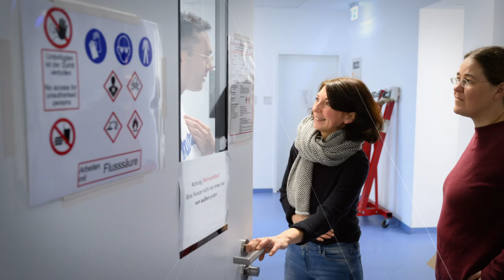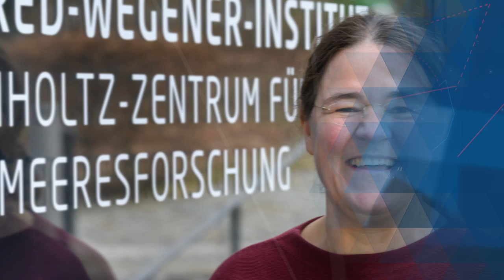Ulrike Herzschuh - Gottfried Wilhelm Leibniz-Preisträgerin 2024 im Portrait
Am 13. März 2024 verleiht die Deutsche Forschungsgemeinschaft (DFG) die Gottfried Wilhelm Leibniz-Preise 2024.

Prof. Dr. Ulrike Herzschuh erhält den Preis für ihre herausragenden Arbeiten auf dem Gebiet der Geoökologie, mit denen sie zahlreiche Beiträge zum Einfluss von Klimafluktuationen in der jüngeren Erdgeschichte auf die Biodiversität und Funktionsweise von Polargebieten geleistet hat. Herzschuhs Forschung im Spannungsfeld zwischen Geoökologie und Paläoklima ist derzeit besonders relevant, weil Informationen aus der jüngeren Erdgeschichte wichtige Schlüsse auf heutige Klimaentwicklungen zulassen. Um der wichtigen Frage nach Langzeiteffekten und -konsequenzen von Klimaschwankungen nachzugehen, hat ihre Arbeitsgruppe zahlreiche innovative Forschungsmethoden angewendet und entwickelt. So hat sie zum Beispiel bei der Etablierung von Methoden zur Analyse fossiler DNA in See- und Meeressedimenten als Gradmesser für Biodiversitätsveränderungen eine federführende Rolle gespielt. Auch die Entwicklung neuer Vegetationsmodelle, basierend auf den Merkmalen einzelner Pflanzen, hat Herzschuh maßgeblich vorangetrieben. Im Rahmen aufwändiger Exkursionen zu einigen der entlegensten Orten der Erde konnte sie zudem Datensätze sammeln, die Zusammenhänge zwischen Klimaveränderungen und Biodiversitätsverteilung in der Erdgeschichte aufdecken.